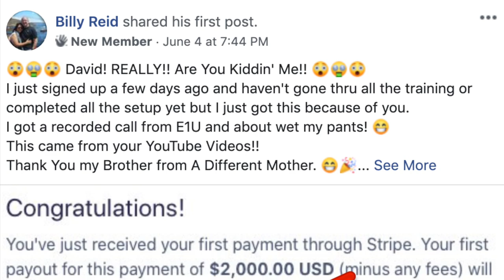HOW TO MAKE MONEY ONLINE: $17,800 IN ONE DAY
In this video you'll learn how to make money online and specifically how I brought in over $17,000 in one day.

This video will break down my journey to my 17k day and show you exactly what to do so you can shortcut your success.